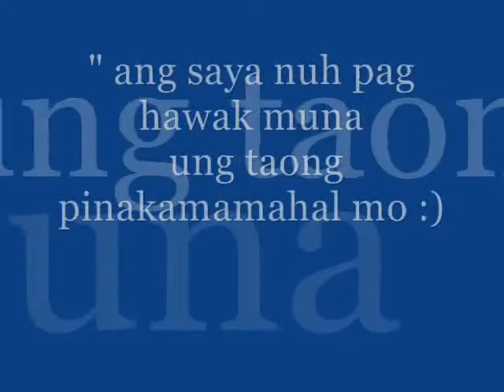kung ibibigay sayo cadz ni eunice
eheheh mga alaala na masaya naming mag asawa